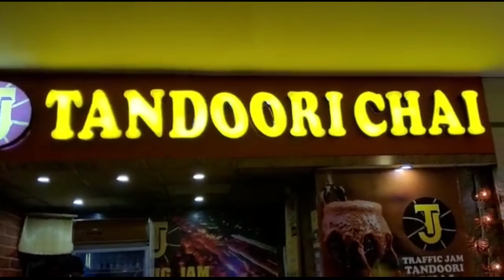TANDOORI CHAI | PAKISTANI | STREET FOOD | SMOKY FLAVORED TEA | ISLAMABAD | DANNYSADVENTURE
famous tandoori chai Pakistan street food smoky flavored tea Islamabad DannysAdventure

tandoori chai,
tandoori chai pakistan,
pakistani street food islamabad,
pakistan street food,
chai recipe pakistani,